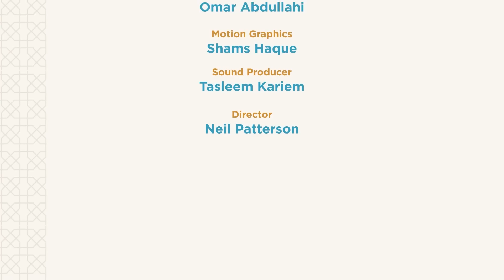NEW | Spiritual Self-Care: Nurturing Your Soul during Ramadan - Mufti Menk - Ep 17